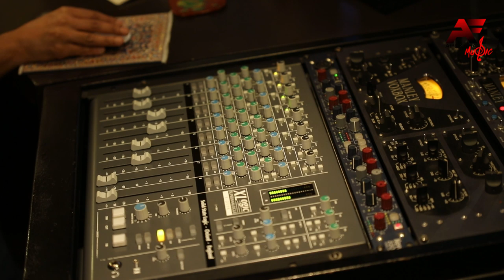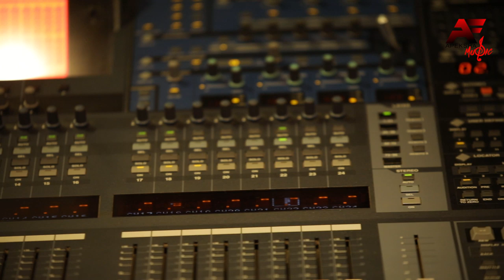Making of Raghupati Raghav Raja Ram | Anuradha Paudwal | DJ Sheizwood | Ajay Jaswal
Presenting the making of Raghupati Raghav Raja Ram

Featuring: Anuradha Paudwal, Shivendra Saniyal, Rajesh Khera, Shanthipriya Ray, Rakesh Paul, Hansa Singh, Sabir Khan
Director: Apeksha Films
Producer: Ajay Jaswal
Singer: Anuradha Paudwal
Lyrics & Music: DJ Sheizwood (Ashish Chandra)
Programming: Viblove Rajdeo
Backup Vocal: Tarannum Mallik, Supriya Pathak, Shahzad Ali
Flute: Paras Nath
Saarangi: Sabir Khan
Guitar: Sanjoy Das
Mix & Mastered by: Neeraj Singh
Edited: Imtiaz Alam
DI: Javed Sayyad
Costume: Blossom
Music Label: Apeksha Music

All copyrights reserved with music label Apeksha Films & Music Production.